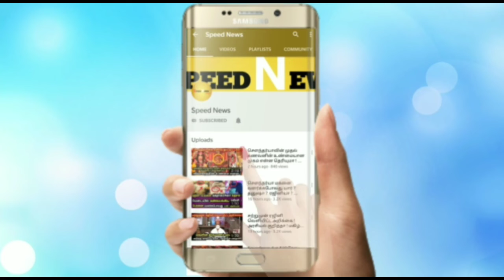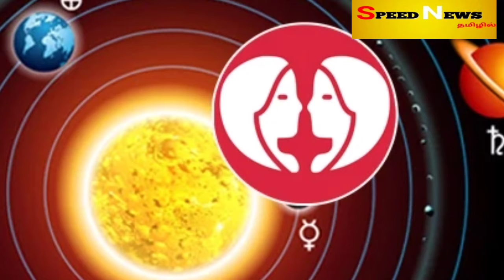மார்ச் 17'பிறகு என்ன நடக்கும் தெரியுமா?3 ராசிக்கு இருமடங்கு உறுதி!அடித்து செல்லப்பட்ட ஜோதிடர் வாக்கு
மார்ச் 17'க்கு பிறகு என்ன நடக்கும் தெரியுமா? இந்த 3 ராசிக்கு இருமடங்கு உறுதி !அடித்துச் செல்லப்பட்ட ஜோதிடர் வாக்கு!